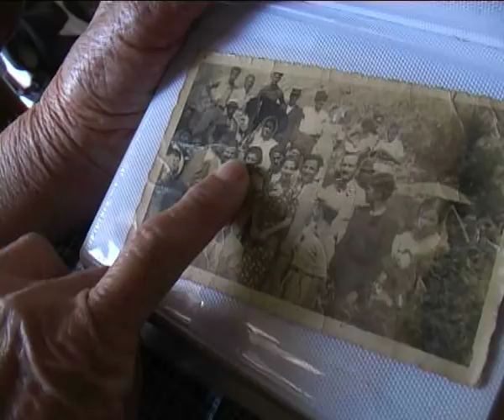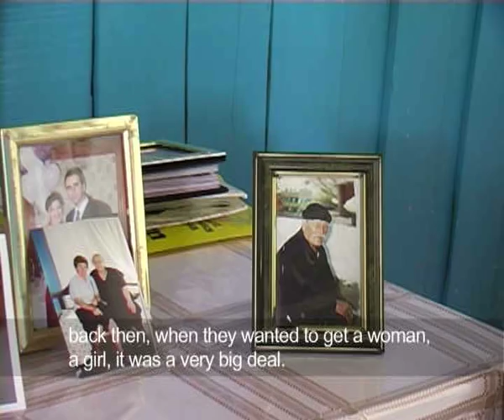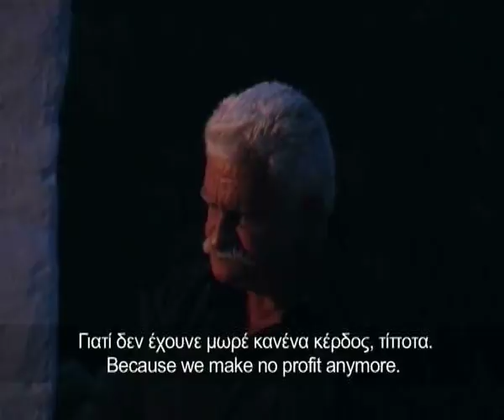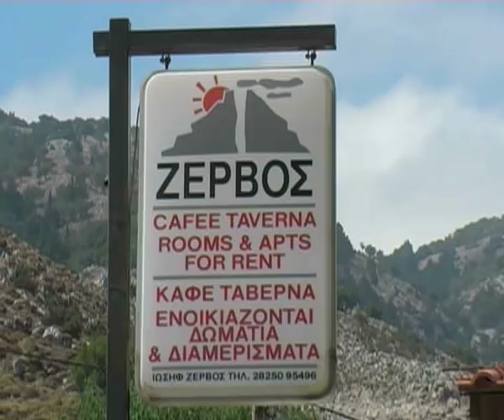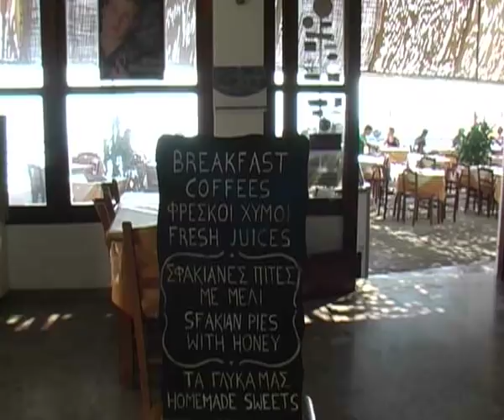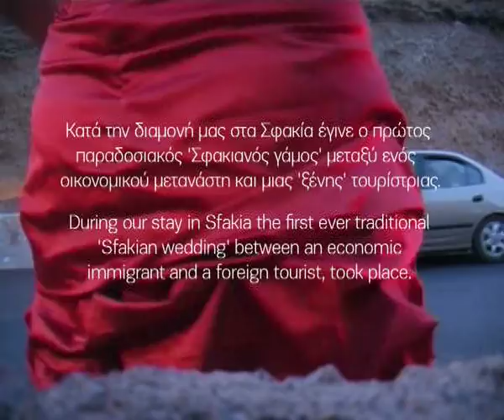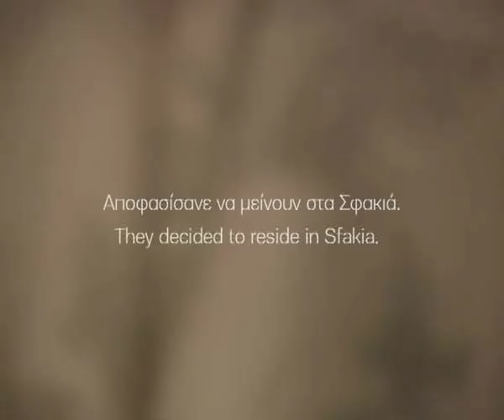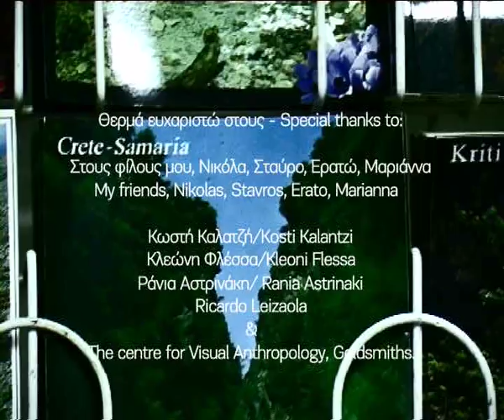Women of Sfakia and O cmp